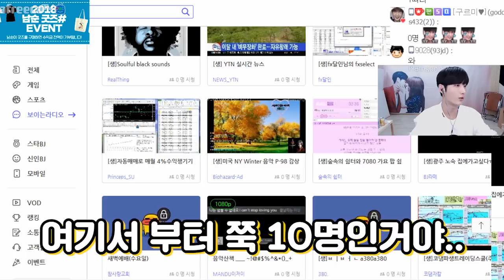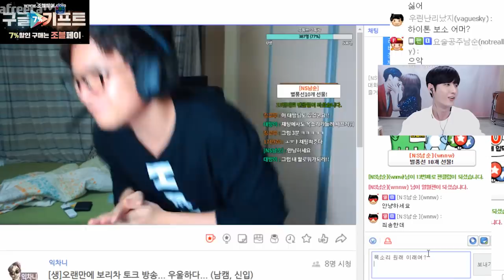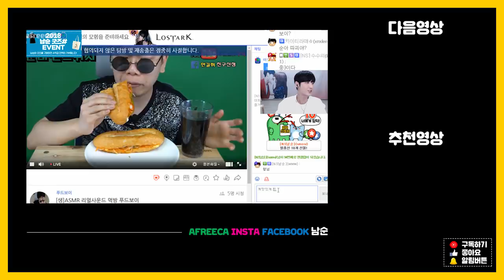시청자 0명인 방송은 뭘 하고 있을까?